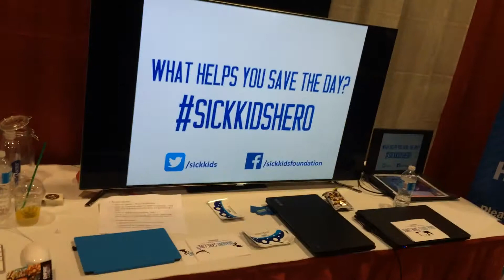The OGB's Donation to SickKids Foundation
Thanks to everyone who bought a ticket for our proton pack raffle we were able to donate $6000 to SickKids Foundation.  But why stop there?